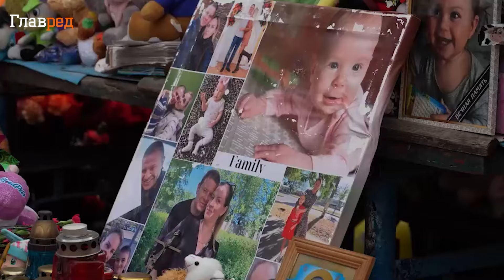Зеленский и Мицотакис в Одессе: почтили память погибших и продемонстрировали единство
Во время рабочего визита в Одессу 6 марта, президент Украины Владимир Зеленский и премьер-министр Греции Кириакос Мицотакис провели встречу, в ходе которой отдали дань уважения жертвам атаки БПЛА «Шахед» на жилой дом.